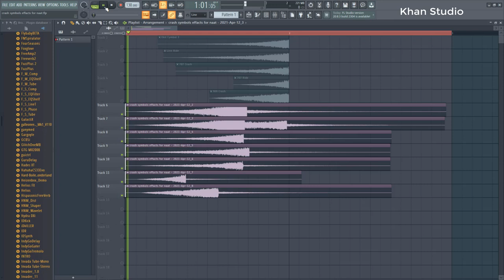Free Download Naat Effacts Pack C Symbals Crash - Copyright Free Effacts For Naat - Khan Studio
(ye waly effacts humari website se free download kar len)

Asalam,O,Alequm
Dosto,
1-Audio Editings Mixing Mastring
2-Video Shootings Editing Mixing
3-Naat Recordings Mixing Mastring
4-Tilawat E Quran E Pak Recordings
5-Noha Recordings Mixing Mastring
6-Qaseeda Recordings Mixing Mastring
7-Manqabat Recordings Mixing Mastring
8-Song Recordings Mixing Mastring
9-Speech Recordings Mixing Mastring
10-Voice Over Recordings Mixing Mastring
11-Youtubers Voice Recordings Mixing